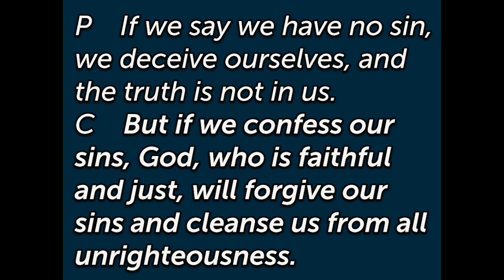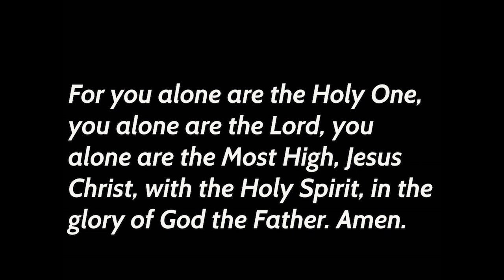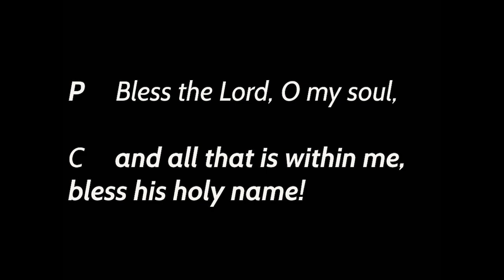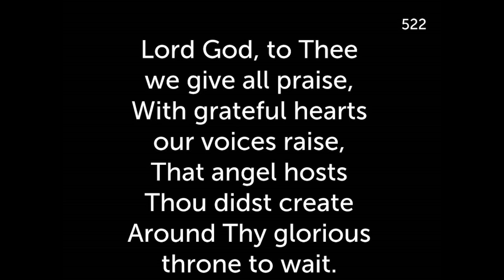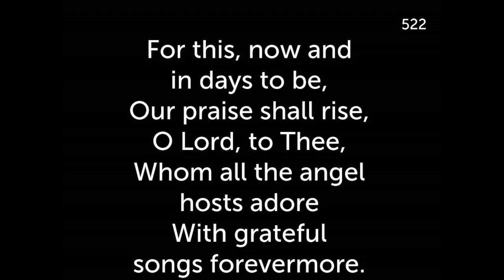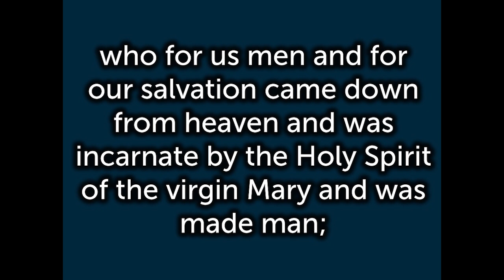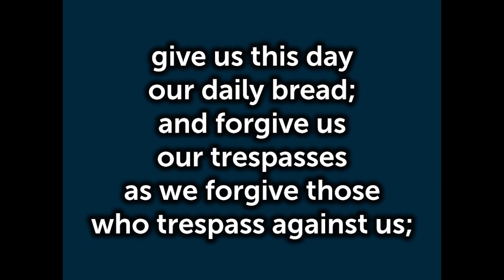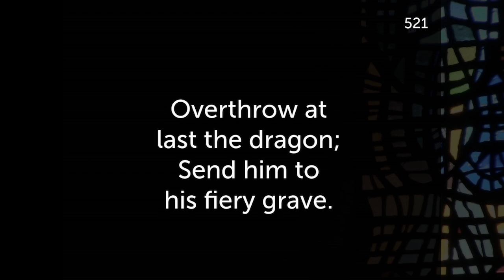Christ Lutheran Church Service September 26, 2024 (Michaelmas)